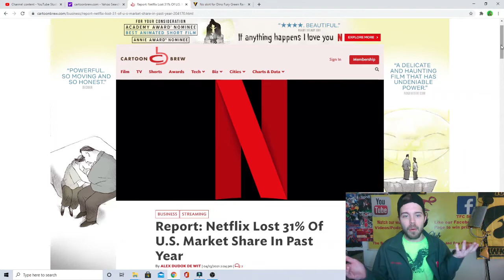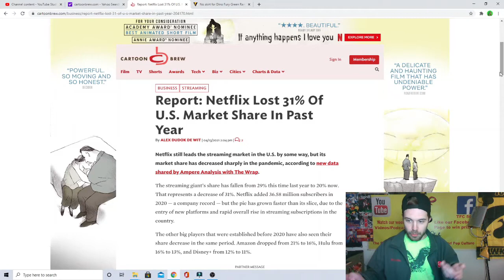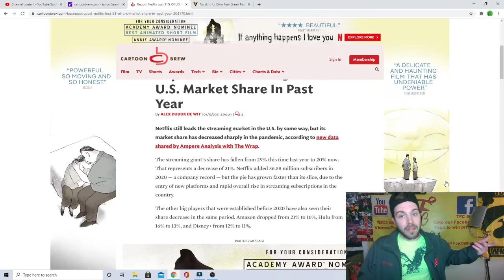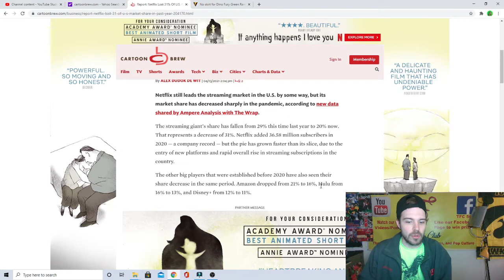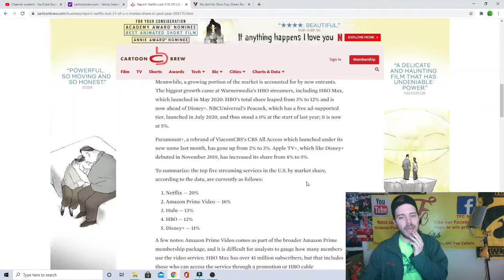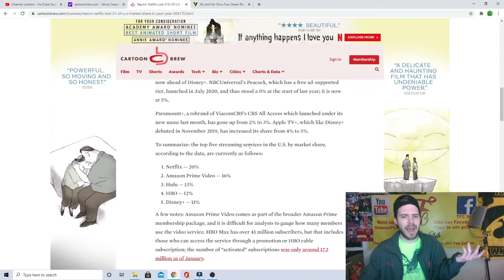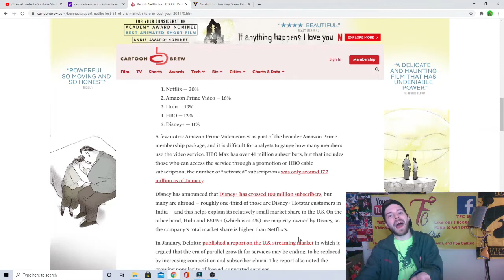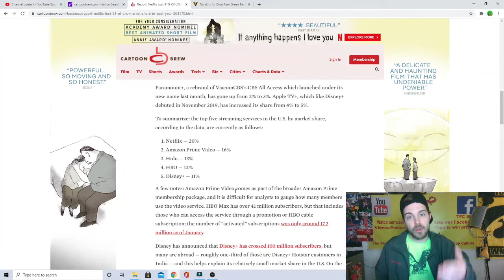Netflix Is losing Ground In The Streaming Service Market - Disney Is Coming!!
Netflix might not be the big dog for too much longer!!